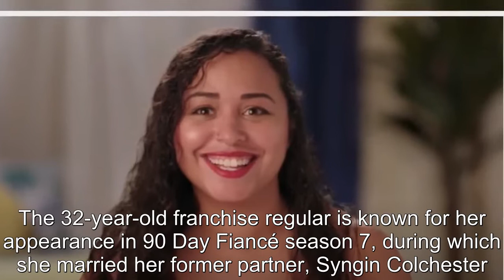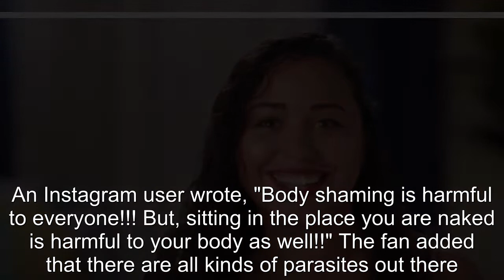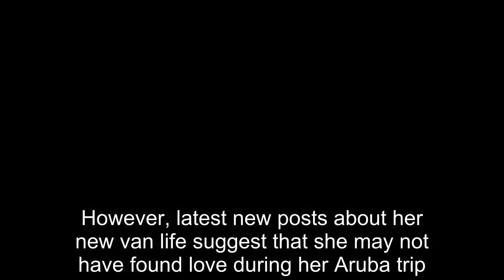90 Day Fiancé: Tania Advocates Body Positivity With New Racy Photo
90 Day Fiancé: Tania Advocates Body Positivity With New Racy Photo.
90 Day Fiance offers a unique look into the world of international dating and matrimony.